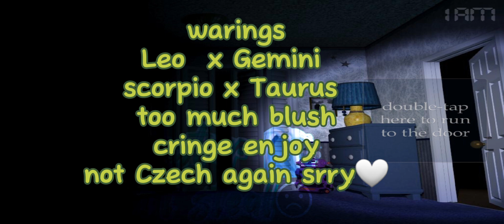hot day episode 1 leo x Gemini Scorpio x Taurus